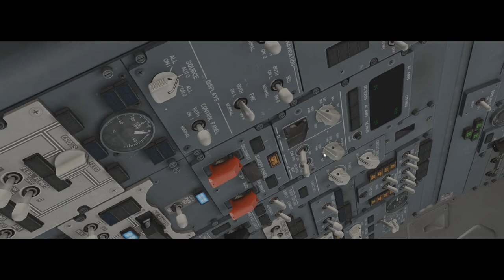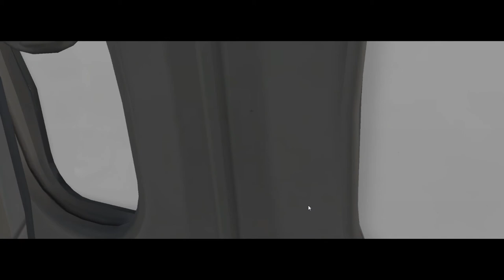X-Plane 11 #59 Boeing 737-800 Gol Linhas Aereas Florianopolis a São Paulo ( SBFL - SBGR )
▬▬▬▬▬▬▬▬▬ஜ۩۞۩ஜ▬▬▬▬▬▬▬▬▬▬
Mais Informações Logo a Baixo
▬▬▬▬▬▬▬▬▬ஜ۩۞۩ஜ▬▬▬▬▬▬▬▬▬▬

✪ Descrição ✪
Proximo Destino : Belo Horizonte - SBCF